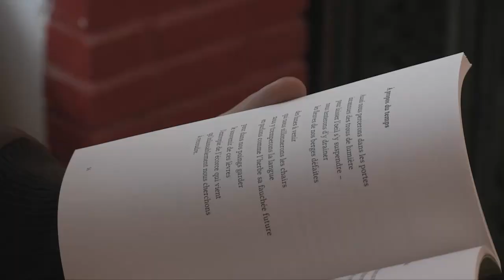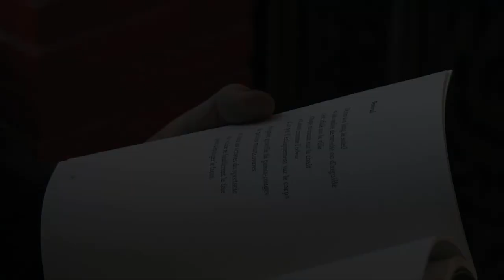Celestin de Meeûs, Prix de Poésie de la Vocation 2018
Le Prix de Poésie de la Vocation est attribué à de jeunes poètes de 18 à 30 ans, d'expression française. Pour tenter de voir vos poèmes publiés, il faut envoyer un recueil ou tapuscrit d'une cinquantaine de poèmes avant le 31 mai et une photocopie de la carte d'identité à l'adresse de la Fondation Marcel Bleustein-Blanchet pour la Vocation.

Les poèmes du lauréat seront édités aux Editions Cheyne. Le prix est attribué en même temps que le Prix Littéraire. Le lauréat reçoit 2 000 euros en septembre et 2 000 euros en décembre au cours de la cérémonie de remise des Prix.